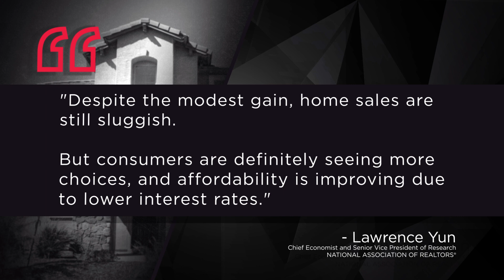August 2024 National Housing Report